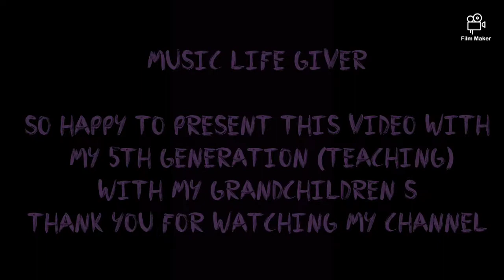Music Feast with Grandchildren's (Christian devotional)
SINGARAYARSAXSOLO